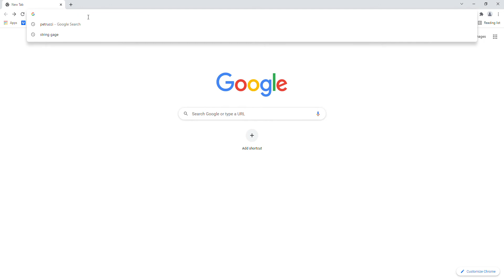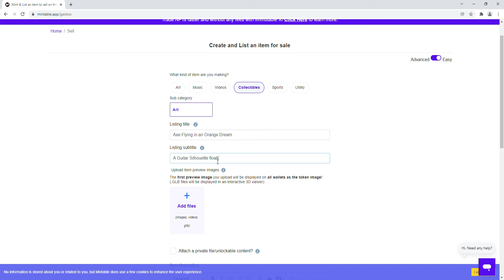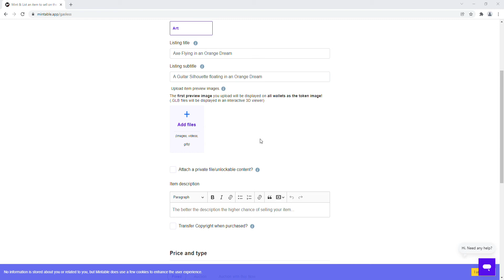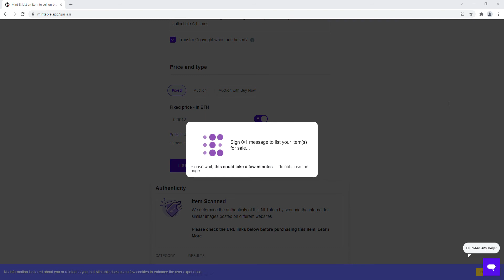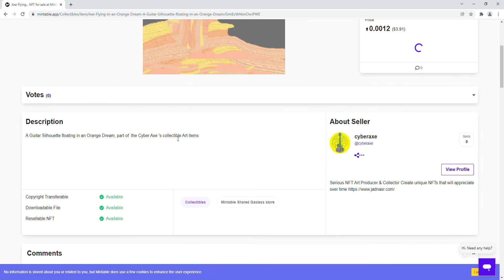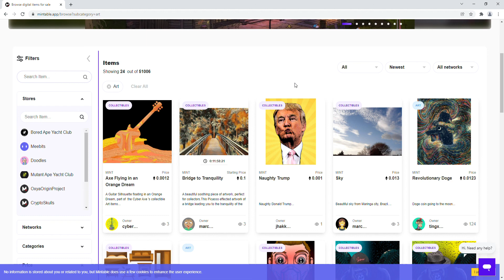How To MINT and list your NFT for SALE on mintable.app in 3 minutes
How To MINT and list your NFT for SALE on mintable.app in 3 minutes In this video we will use: